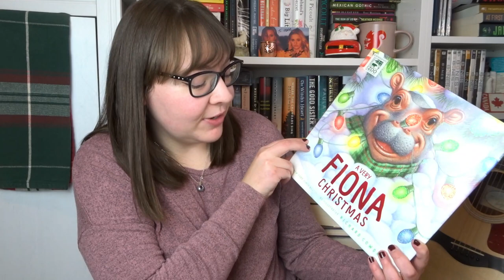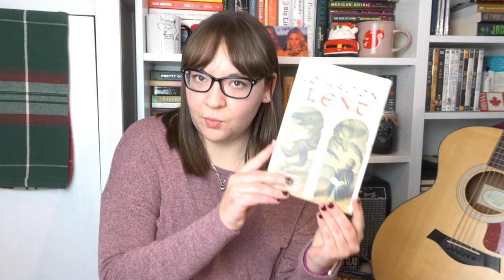📚End of the Year Book Haul (40+ BOOKS!) | 2022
Chapters:
0:00 Intro
0:52 A Very Fiona Christmas
1:31 When Women Were Dragons
2:57 Ireland Travel Book
3:49 Looking For Jane
5:26 The Stories We Tell
5:57 A Stranger in Olondria
7:07 Ficciones
7:52 Great Circle
9:27 Jonathan Strange & Mr Norrell
10:13 Lessons in Chemistry
11:51 One Dark Window
12:52 Hamnet
13:59 A River Enchanted
15:04 These Silent Woods
16:28 Jade City Trilogy
16:57 Morrighan
17:59 Keeper of Enchated Rooms
19:22 Trapper Road
21:06 The Secrets of Dumbledore
21:37 Lent
23:04 Scotland Travel Guide
23:32 Dark of Night
24:32 The Assassin's Apprentice
25:41 Devil's Way
26:22 Movieland
27:15 The Light We Carry
27:41 Fatal Witness
28:47 Code Nme Hélène
29:57 Have I Told You This Already
30:32 Cursed
30:55 The Choice
31:25 Sorcery of Thorns
32:25 Daughter of the Moon Goddess
33:48 The Hidden Life of Aster Kelly
35:38 The Marriage Portrait
37:26 The Night Ship

Books Mentioned:
- A Very Fiona Christmas
- When Women Were Dragons by Kelly Barnhill
- Ireland by Rick Stevens
- Looking For Jane by Heather Marshall
- The Stories We Tell by Joanna Gaines
- A Stranger in Olondria by Sofia Samatar
- Ficciones by Jorge Luis Borges
- Great Circle by Maggie Shipstead
- Jonathan Strange & Mr Norrell by Susanna Clarke
- Lessons in Chemistry by Bonnie Garmus
- One Dark Window by Rachel Gillig
- Hamnet by Maggie O'Farrell
- A River Enchanted by Rebecca Ross
- These Silent Woods by Kimi Cunningham Grant
- Jade City Trilogy by Fonda Lee
- Morrighan by Mary E Pearson
- Keeper of Enchated Rooms by Charlie N. Holmberg
- Trapper Road by Rachel Caine
- The Secrets of Dumbledore Screenplay
- Lent by Jo Walton
- Scotland by Rick Stevens
- Dark of Night by Barbara Nickless
- The Assassin's Apprentice by Robin Hobb
- Devil's Way by Robert Bryndza
- Movieland by Eve Goldberg
- The Light We Carry by Michelle Obama
- Fatal Witness by Robert Bryndza
- Code Nme Hélène by Ariel Lawhon
- Have I Told You This Already by Laruen Graham
- Cursed by Marissa Meyer
- The Choice by Nora Roberts
- The Hidden Life of Aster Kelly by Katherine A. Sherbrooke
- The Night Ship bu Jess Kidd

Letterboxd: @lexiedm14